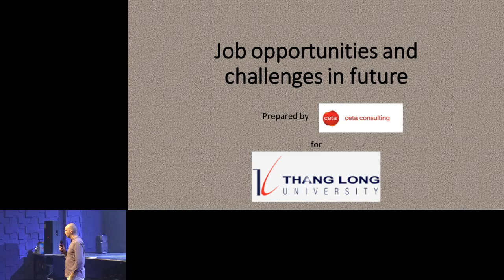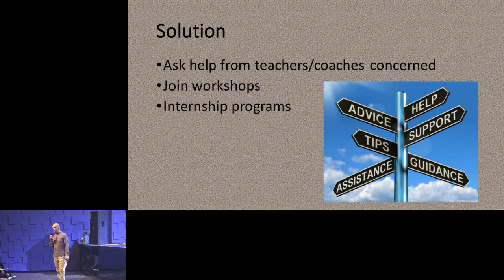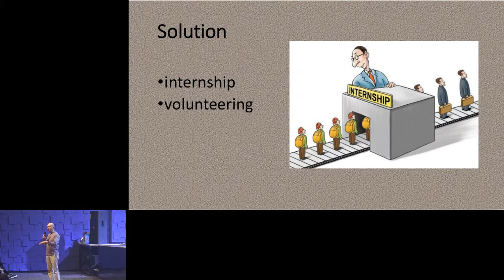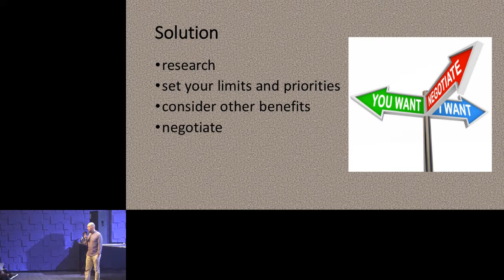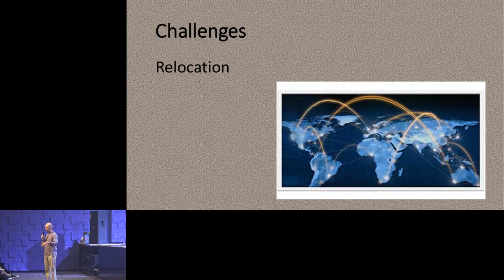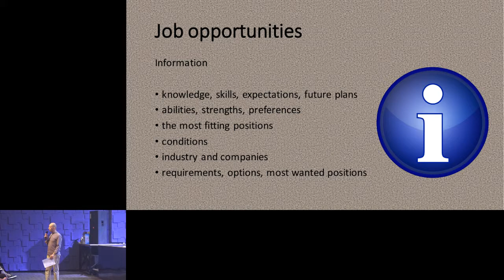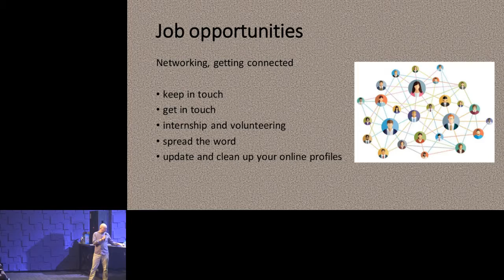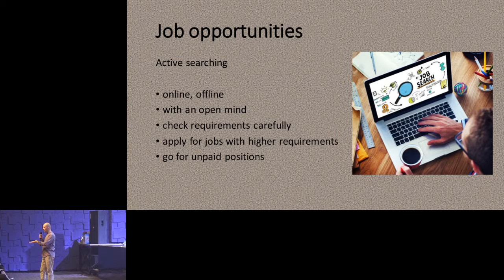Job opportunities and challenges in the future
Presentation by M. Csaba Bundik from CETA Consulting at the occasion of the Workshop on Job opportunities organized at Thang Long University (Hanoi, Vietnam) on 20th April 2019.